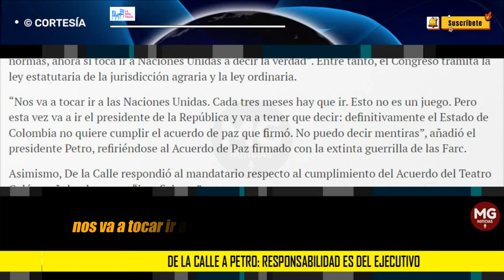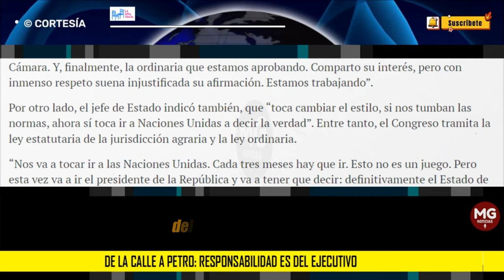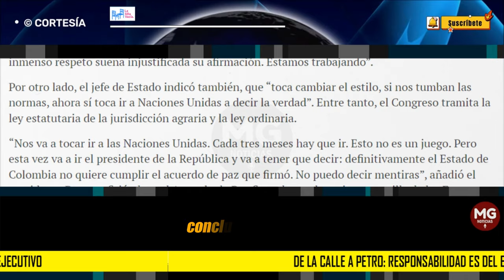DE LA CALLE A PETRO 🚨Responsabilidad es del Ejecutivo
Declaraciones que no cayeron nada bien en los oídos del congresista Humberto de la Calle, quien contestó al mandatario que: “Presidente: Un acto legislativo integró a la jurisdicción agraria en el sistema de justicia. Es el 03 de 2023. Luego, vino la estatuaria, a la que le falta un debate en Cámara. Y, finalmente, la ordinaria que estamos aprobando. Comparto su interés, pero con inmenso respeto suena injustificada su afirmación. Estamos trabajando”.